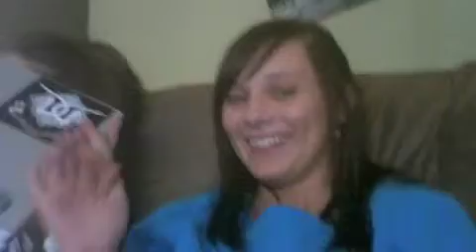A "broadway" THRILLER!!